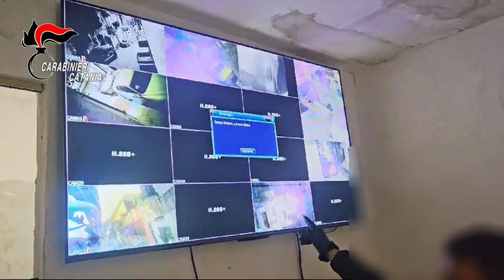video cc arrestati 3 pusher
In particolare, nell’ambito di una delicata attività info-investigativa, i Carabinieri hanno scoperto come i 3, già noti per pregresse vicende giudiziarie connesse con l’attività di spaccio, avessero allestito un florido commercio di stupefacenti spostandosi da una precedente sede di spaccio